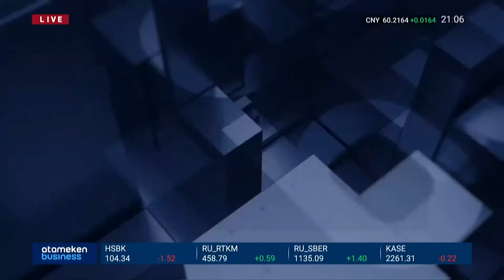ОПЕРАТОРЫ ПОЛУЧАТ ДОПОЛНИТЕЛЬНЫЕ ОБЪЕМЫ ДИЗТОПЛИВА ПО НОВЫМ ЦЕНАМ ДЛЯ РЕАЛИЗАЦИИ ФЕРМЕРАМ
Министр энергетики Нурлан Ногаев обратился с письмом в генеральную прокуратуру с просьбой признать объемы дизтоплива, поставленного операторами по льготной цене в марте и не выкупленные у них фермерами, коммерческими. Об этом Atameken business по телефону сообщил официальный представитель ведомства Серикжан Ерментаев. По его данным, это позволит операторам реализовать его по рыночной стоимости. Дело в том, что с 1-го апреля удешевленное топливо поставляется операторам по 144 тенге за литр. Однако некоторые операторы успели выкупить мартовские объемы по цене 184 000 тенге за тонну, но не реализовали его фермерам. Эти объемы считаются льготным топливом, но цена его получается выше. Теперь предложено организовать поставку дополнительных объемов дизельного топлива для фермеров по 165 тенге за литр.